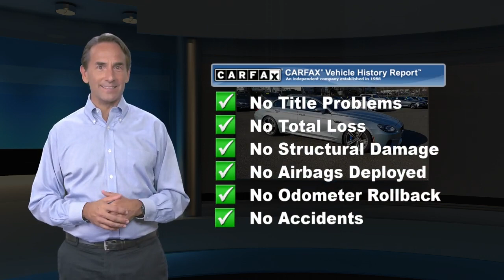Used 2015 BMW M6 4dr Gran Cpe, Freehold, NJ M9F43262A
Clean. PRICED TO MOVE $1,000 below Kelley Blue Book! Nav System, Heated Leather Seats, Rear Air, Turbo Charged Engine, Satellite Radio, Dual Zone A/C, Keyless Start, iPod/MP3 Input, ENHANCED USB & BLUETOOTH W/SMARTPHONE... AND MORE!KEY FEATURES INCLUDELeather Seats, Navigation, Rear Air, Turbocharged, Satellite Radio, iPod/MP3 Input, Keyless Start, Dual Zone A/C, Heated Leather Seats MP3 Player, Onboard Communications System, Aluminum Wheels, Keyless Entry, Steering Wheel Controls.OPTION PACKAGESEXECUTIVE PACKAGE Heated Rear Seats, Ventilated Seats, Adaptive Full LED Headlights, Active Front Seats, Head-Up Display, Heated Steering Wheel, Automatic High Beams, Power Rear Sunshade, Rear Side Window Shades, power rear sunshade, BANG & OLUFSEN SOUND SYSTEM, DRIVER ASSISTANCE PLUS Active Blind Spot Detection, Speed Limit Info, Side & Top View Cameras, Active Driving Assistant, lane departure warning, forward collision warning, pedestrian warning and city collision mitigation, ENHANCED USB & BLUETOOTH W/SMARTPHONE INTEGRATION, TRANSMISSION: 6-SPEED MANUAL. BMW M6 Gran Coupe with Silverstone Metallic exterior and Black interior features a 8 Cylinder Engine with 560 HP at 6000 RPM*.EXCELLENT VALUEThis M6 Gran Coupe is priced $1,000 below Kelley Blue Book.OUR OFFERINGSWe go above and beyond to earn your business each time you visit. In short, you're going to enjoy your experience here. From knowledgeable sales people to factory-trained technicians, our team works together to ensure you get the solution that fits your needs and your lifestyle. BMW of Freehold is conveniently located on Highway 9 in Freehold, New Jersey. We welcome you to visit our dealership.Pricing analysis performed on 2/4/2021. Horsepower calculations based on trim engine configuration. Please confirm the accuracy of the included equipment by calling us prior to purchase.Some of our used vehicles may be subject to unrepaired safety recalls. Check for a vehicle's unrepaired recalls by VIN at http//vinrcl.safercar.gov/vin/BACK-UP CAMERA, LEATHER, HEATED REAR SEATS, HEATED FRONT SEATS, HEATED STEERING WHEEL, NAVIGATION, LANE DEPARTURE WARNING, BLUETOOTH, REAR PARKING AID, MP3 Player, BLIND SPOT MONITORING, KEYLESS ENTRY, HID HEADLIGHTS, SAT RADIO, LED HEADLIGHTS, BANG & OLUFSEN SOUND, TURBOCHARGED, ALLOY WHEELS.Some of our used vehicles may be subject to unrepaired safety recalls. Check for a vehicle's unrepaired recalls by VIN

[RLVID:7230:9a786d222450ab72:ca5f0147b9e572ac:1]